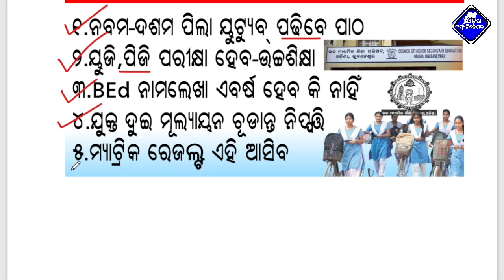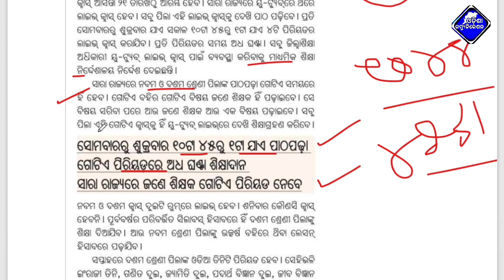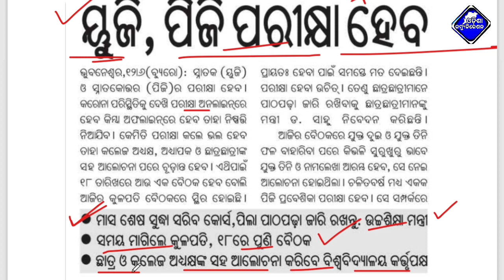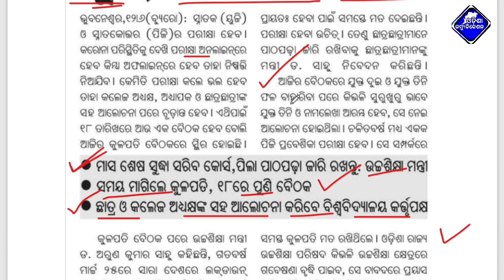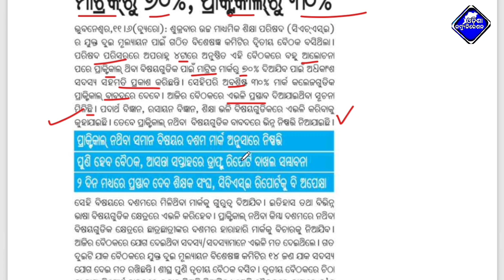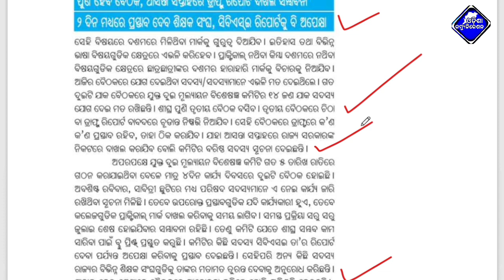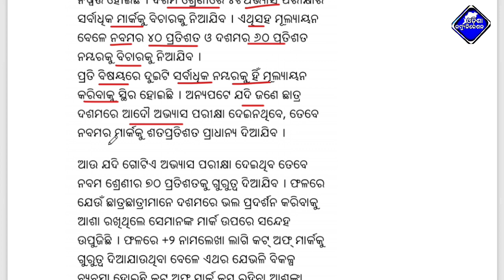ମାଟ୍ରିକ ରେଜଲ୍ଟ,ଯୁକ୍ତ ଦୁଇ ମୂଲ୍ୟାୟନ,ୟୁଜି ପଜି ପରୀକ୍ଷା,୯-୧୦ ପିଲାକୁ ୟୁଟ୍ୟୁବ କ୍ଲାସ !! Odisha Police